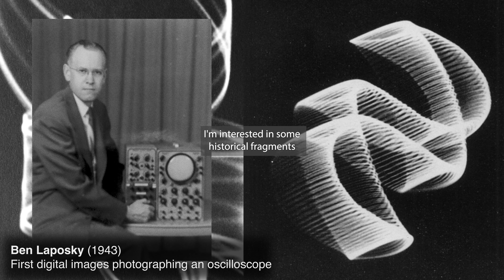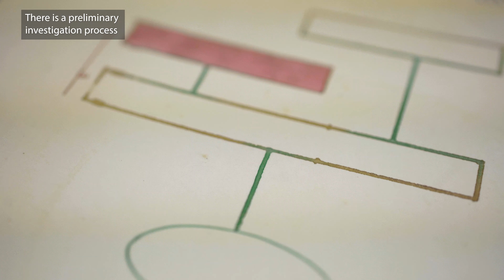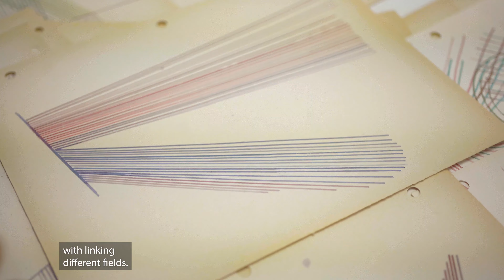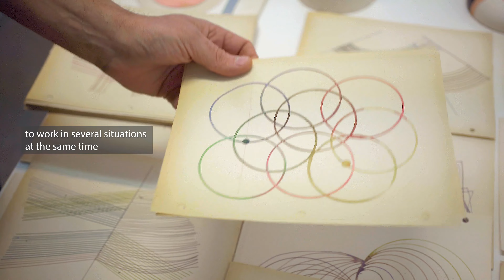Amadeo Azar, The Sea is a Rain of Voices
Video by Fredi Ferrara
Production and Copyright Dot Fiftyone Gallery

Working across various mediums, including watercolor, painting, video, sound, and most recently, ceramics, Amadeo Azar (b. 1972, Mar del Plata, Argentina) examines the intersections of history, modernism, and architecture within the socio-political dynamics of his native Argentina. For Azar's first exhibition at Dot Fiftyone, The Sea is a Rain of Voices presents interconnected artworks that encourage new associations between sound and image while also exploring relevant moments within his country's history.

By revisiting critical moments that emerged in the utopias and ideologies of 20th-century Argentina, Azar explores how the political implications of these events intersect with aesthetic elements. He challenges the viewer to examine how a flow of historical references can transform into a symphony of sounds, synchronized drawings, and ceramics that become instruments of sound or tools for communication. Infused with meticulous techniques, carefully arranged compositions, and open-ended narratives, the interconnected works in this exhibition offer a glimpse of how non-linear narratives formulate within Azar's practice.

Jennifer Inacio
Associate Curator at Pérez Art Museum Miami (PAMM)

Amadeo Azar (b. 1972, Mar del Plata, Argentina) has had solo exhibitions in the Museo de Arte Contemporáneo de Salta, Argentina; Centro Cultural de la Memoria Harold Conti, Buenos Aires; Centro Cultural Recoleta, Buenos Aires; and in galleries located in Mexico City, Miami, Cádiz, and Buenos Aires. In addition, he has participated in group exhibitions in numerous institutions, including The Drawing Center, New York; Queens Museum, New York; Fundación Federico Klemm, Buenos Aires; Museo de Arte Contemporáneo, Buenos Aires; Fundación Fortabat, Buenos Aires; amongst others. Azar has received the Pollock Krasner Foundation and the Fondo Nacional de las Artes awards. His works are in various public, including Phoenix Art Museum; Cleveland Clinic, Cincinnati; Related Group/Perez Collection, Miami; Deutsche Bank Collection, New York; Museo de Arte Contemporáneo de Rosario; Fundación Federico Klemm; Fondo Nacional de las Artes; Fundación Banco Supervielle; Fundación Banco Nación, Argentina; as well as in private collections in Latin America, the United States, and Europe.